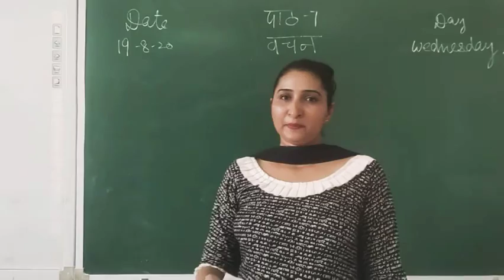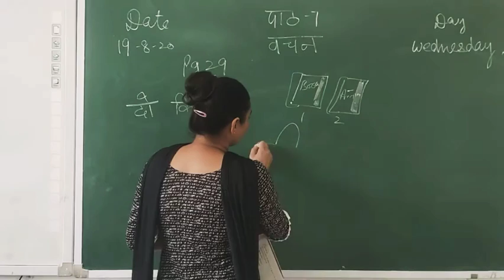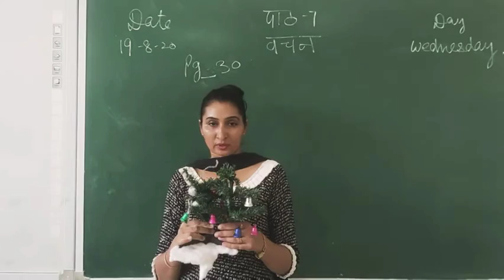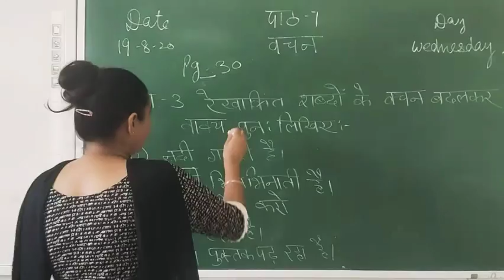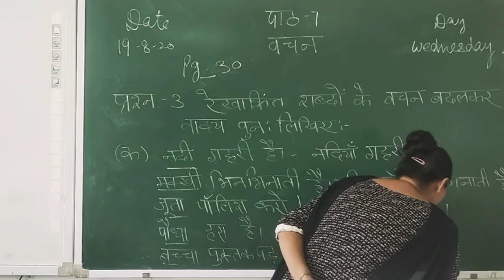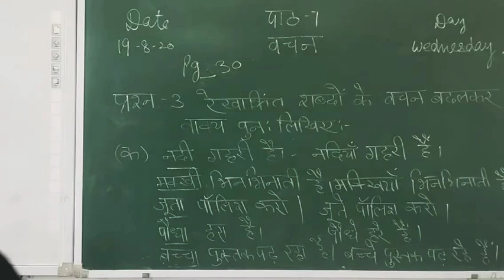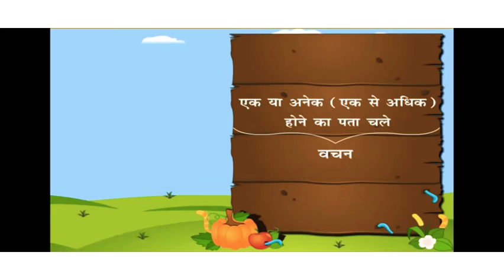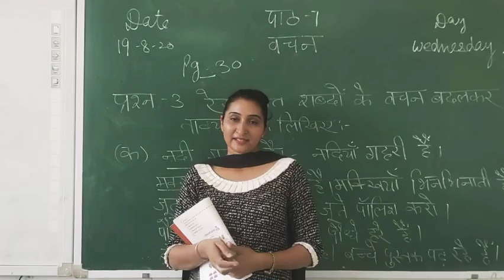Hindi class 3 Ch-7(19/8/20)